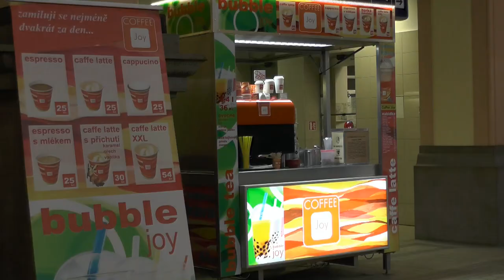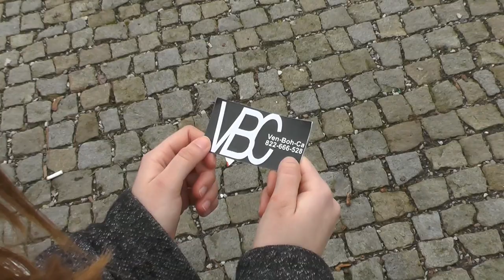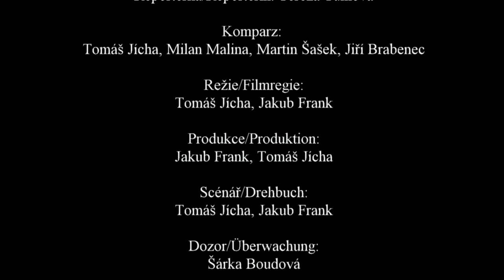Trailer Plzeň 2015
Extra verze traileru k Plzni 2015.
OFICIÁLNÍ TEXT DISTRIBUTORA:
Mladá, rakouská turistka se po shlédnutí poutavé reportáže vydává objevovat krásy Plzně. Po příjezdu do hlavního města kultury 2015 ji dohání stísněnost z neznámého prostředí. Z beznaděje jí díky sérii neskutečných náhod vytáhne místní mafiánský boss. Turistka se náhle ocitá v kolotoči intrik, tajemna, podvodů a násilí, ovšem díky diletantské chybě jednoho z mafiánových poskoků prokoukne celou tuto nekalost. Dostává se jí pomoci od předchozích obětí mafiánů a pak se teprve začínají dít věci…
Amatérští producenti Frank a Jícha ze skupiny Biceps movies si dali Tvaroháček a vznikl tento skvost.
Děkujeme za pozitivní i negativní ohlasy.
Účinkující:
Hlavní hrdinka/Hauptcharakter: Barbora Mlnáříková
Ven - Boh - Ca: Petr Duong
Terbut: Pavel Sloup
Mafiáni/Mafia: Tomáš Klůs, Vít Cimický, Mark Lanči, Jiří Brabenec
Ochranka/Wächter: Jakub Frank
Sekretářka/Sekretärin: Valerie Vaisová
Bezdomovci/Obdachlose: Martin Šašek, Lukáš Pilík
Reportérka/Reporterin: Tereza Tůmová
Komparz: Tomáš Jícha, Milan Malina, Martin Šašek, Jiří Brabenec

Made by Biceps movies in Pilsen
2015